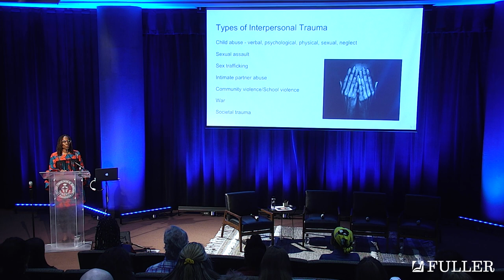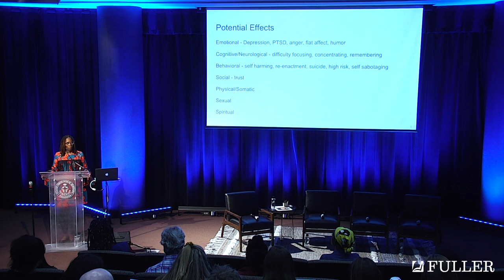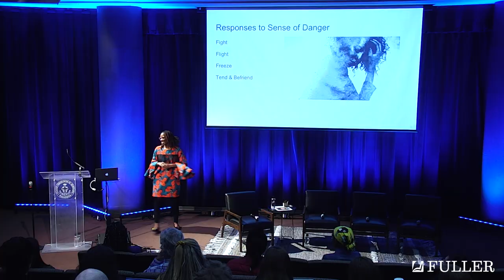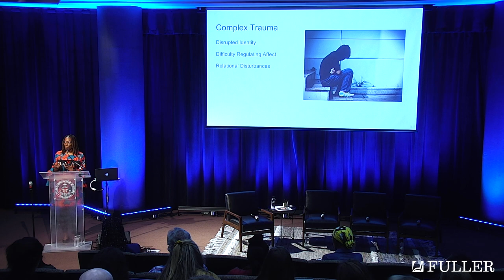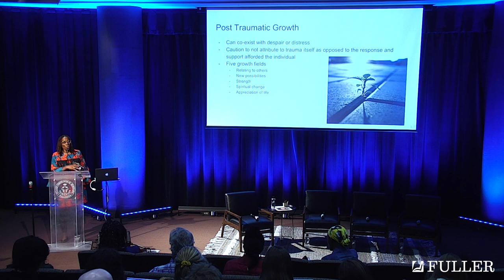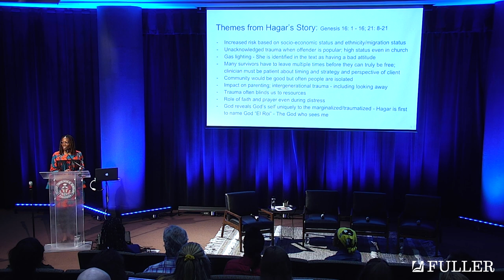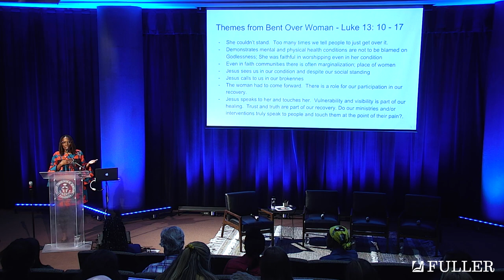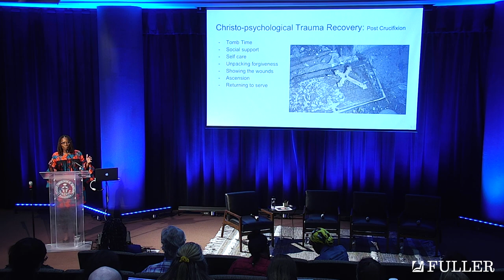Thema Bryant-Davis on Interpersonal Trauma and the Bible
In her lecture “Biblical Narratives of Trauma: Paths to Spiritual and Psychological Restoration,” Thema Bryant-Davis, associate professor of psychology at Pepperdine University and ordained minister, speaks about interpersonal trauma—its complex effects, themes of recovery, and post-traumatic growth—and considers it through a unique Biblical lens.

The Fuller Symposium on the Integration of Psychology and Theology is the annual conference held by the School of Psychology. The 2020 conference, “Holistic Healing and Wellness: Mind, Body, and Spirit,” featured Thema Bryant-Davis, associate professor of psychology at Pepperdine University and ordained minister in the African Methodist Episcopal Church. Her lectures, and the faculty and student responses to each, explored contemplative practices and their transformative impact, interpersonal trauma and recovery, and the holistic approach of womanist psychology.